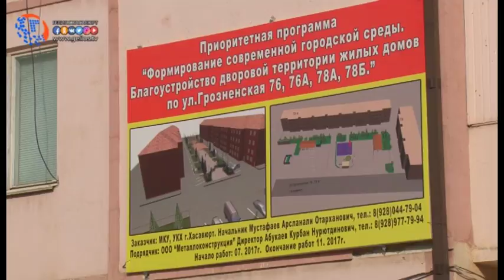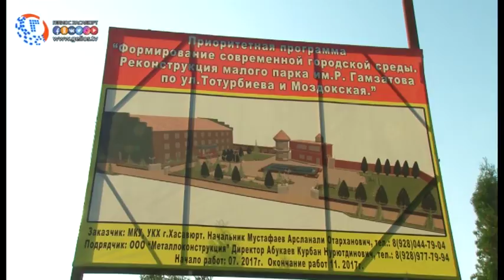На 5 объектах города Хасавюрт начаты работы по реконструкции